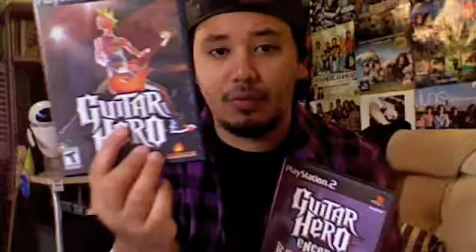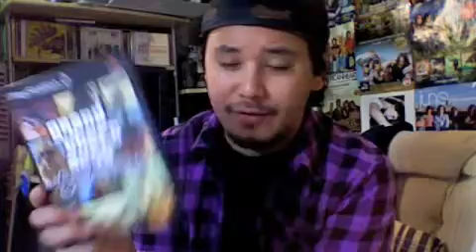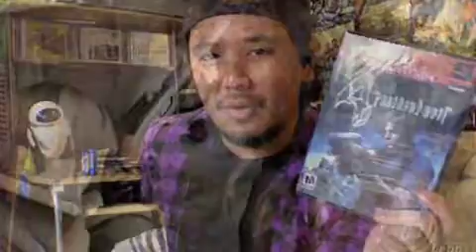my top 5 playstation 2 games